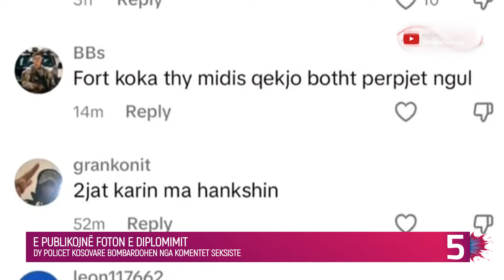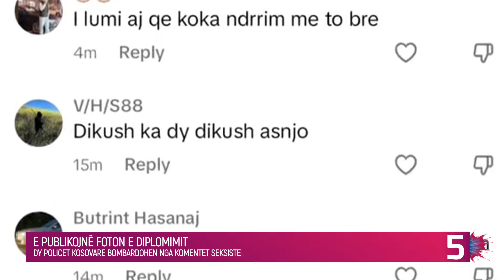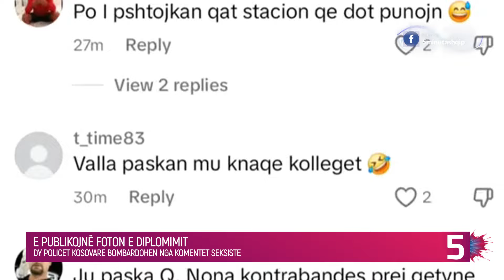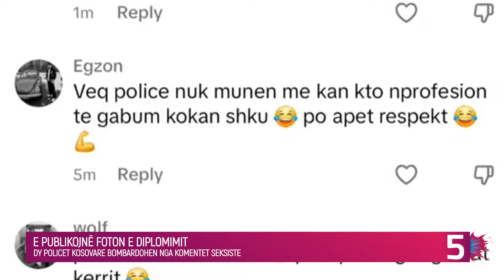Dy policet e reja kosovare, ia qesin tymin rrjetit bombardohen nga komentet seksiste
Edhe dy police të reja i janë bashkuar Policisë së Kosovës. Besjana dhe Genta Jashari janë dy motrat nga Ferizaj që diplomuan si police.

Ato kanë publikuar fotografinë e diplomimit në profilet e tyre, pastaj në media e rrjetet sociale të shumta është ri-postuar fotografia e tyre.

Fotografia e tyre ka shkuar viral nëpër rrjetet sociale. Fatkeqësisht mbi 99% të komenteve ndaj tyre janë seksiste.

Fotografia e tyre është shpërndarë në “Tik-Tok” ku tregon se si shumica dërmuese e komenteve janë me konotacion negativ.

Poshtë fotografisë shihen një sërë komentesh denigruese, si “ja vlen met zan kjo”.

“Unë skam leje edhe voziti qdo dite ka village e kam ni BMw M4 01-234-AG”, “me cica do luftojn krimin”.

Një tjetër ironizon “shum shpejt mbrrijn mu bo togere ose capitene”. “Fort koka thy midis qekjo botht perjet ngul”, “paskan me ju thy ndrrimit nates”, “paskan me ja thy togerit”.

Komentet idoteske vazhdojnë, një tjetër person komenton “po i pshtojkan qat stacion qe dot punojn”, “valla paskan mu knaqe kolleget”, “ja paska thy naj komandanti”, “veq police nuk munen me kan kto nprofesion te gabum kokan shku”, “paskan me jav thy police tu iq”.

Bie në sy se shumica dërrmuese e komenteve vijnë nga profile false.

tregime popullore 2023  love island tv klan kepi i vipave lajmet e fundit lajmet sot noizy  pellumb hajdari prive klan kosova  shqipgaming   love island albania big brother vip kosova 2 big brother vip albania 3 shqiptarqe krejt Gjaku S'është Ujë - Episodi 3 (Traditat Shqiptare)  TREGIME POPULLORE SHQIPTARE - I Pasuri dhe Fukaraja   aleks visha its my home 3  Zarf'i Mergimtarit gezuar 2024 potpuri 2024 muzike popullore hitet shqip 2024 nacionale rudina xhunga ora news n'kosove show pa gjurme report tv  ferma vip dhurata dora bardhi xhensila yll limani alban skenderaj elgit doda